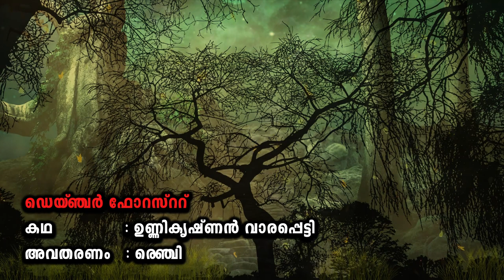ഡെയ്ഞ്ചർ ഫോറസ്റ്റ് അവസാന ഭാഗം | crime thriller stories malayalam | Investigation stories malayalam